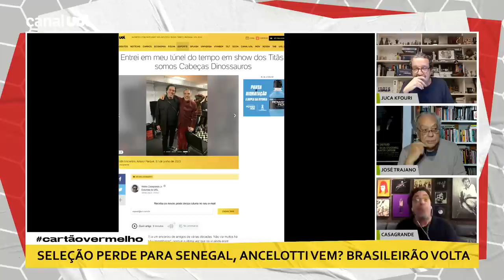‘TITÃS FEZ O MAIOR SHOW DE ROCK QUE EU VI. FOI UM MOMENTO MUITO ESPECIAL’, DIZ CASAGRANDE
No Cartão Vermelho, Casagrande elogia o show dos Titãs no Allianz Parque e o considera o melhor show de rock que já viu

Assista ao Cartão Vermelho ao vivo toda terça-feira, às 19h30